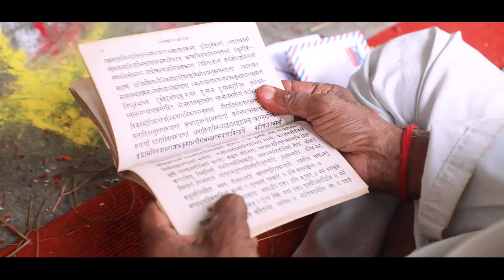SUDIP & KARUNA|| CINEMATIC WEDDING HIGHLIGHTS VIDEO || MOMENTO STUDIO, A VIDEO FOR YOUR MEMORY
Cover song: Babari Rang
Singer Anmol Gurung & Ashmita Adhikari
Lyrics Anmol Gurung
Music Anmol Gurung

Cover song: Timilai heri heri
Vocal: subani moktan
Lyrics: Kamal khatri & subani moktan

Momento Studio - a picture for your memory

The best Love is the onethat makes you a better person, without changing you intosomeone other then yourself.
Divya & Aditya
Our services
- Photography / Videography
- Maternity shoot / Baby Shower
- Events
- Product photography
-Mehedi
-Bridal Make up
Simkhada Plaza, Putalisadak, Kathmandu, Nepal